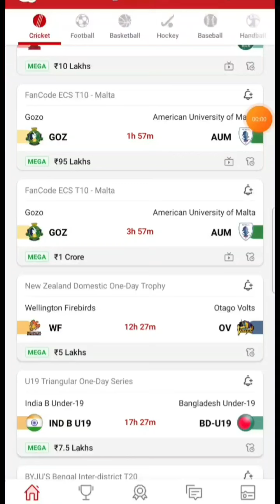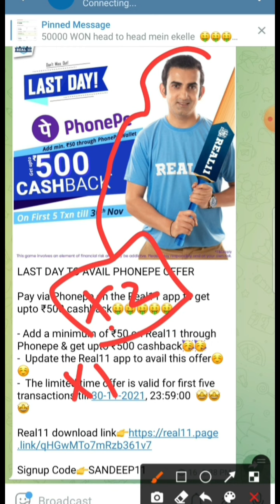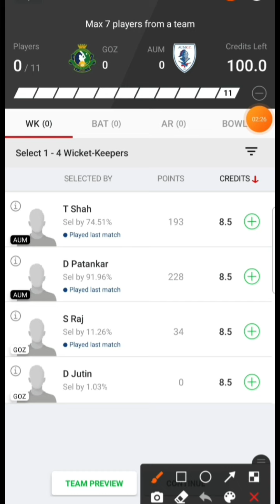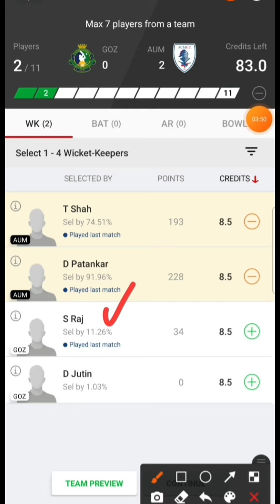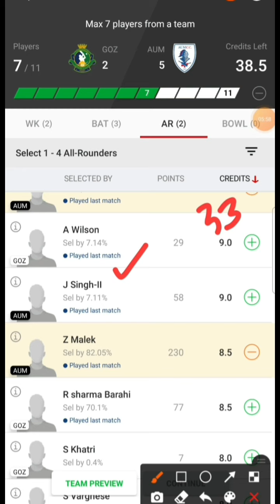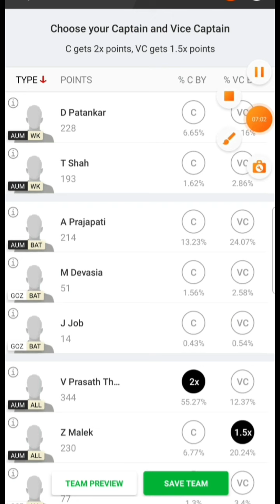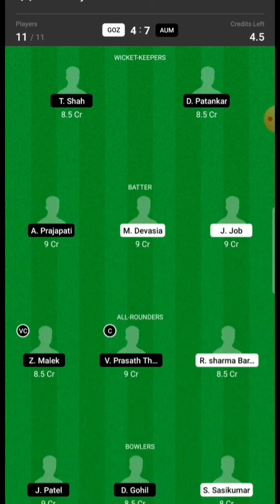GOZ vs AUM dream11 | GOZ vs AUM dream11 team | GOZ vs AUM dream11 prediction | fancode Malta T10